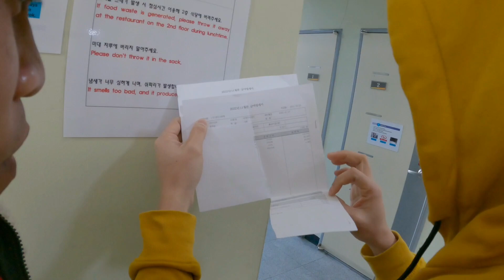My first company in South korea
water filter manufacturing company
ofw south korea
Eps factory worker
korea travels